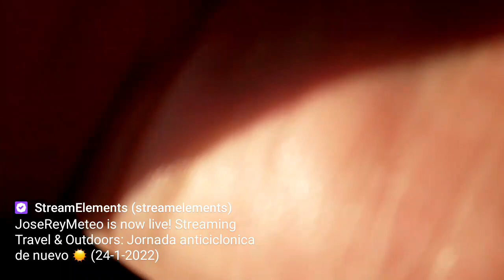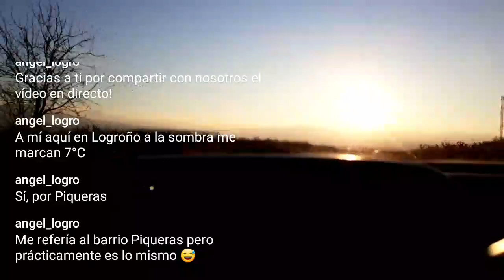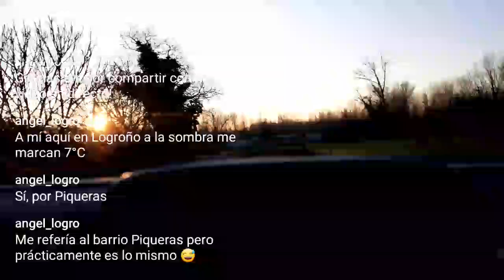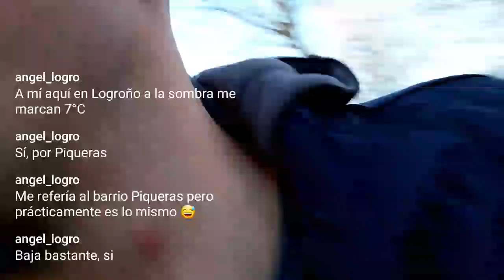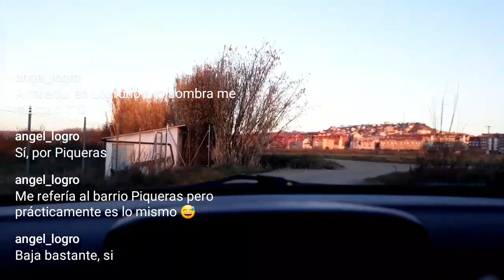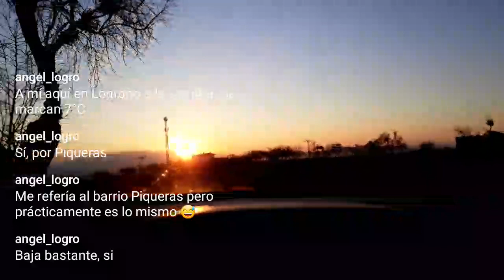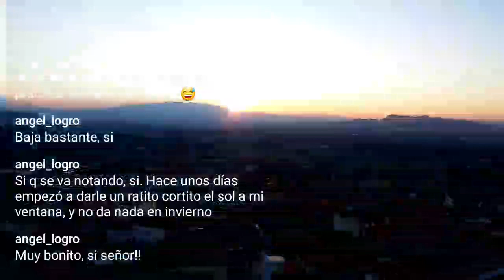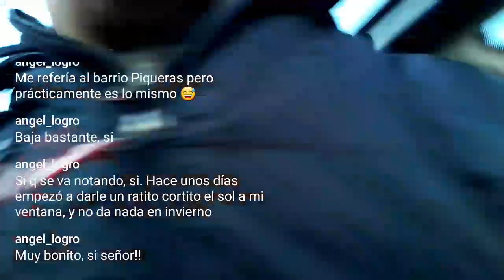- 🔴 Directo Twitch 24-1-2022 - Jornada anticiclonica de nuevo ☀️